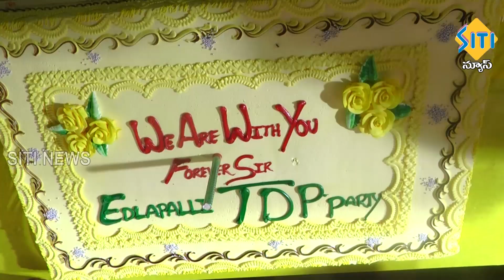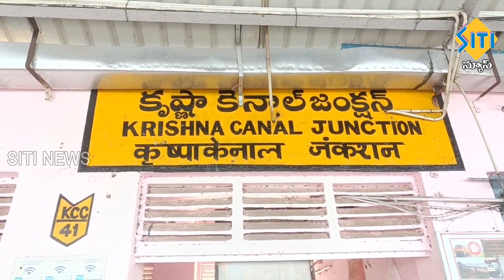TENALI SITI NEWS - 05/04/2024 - 10 PM PART - 2